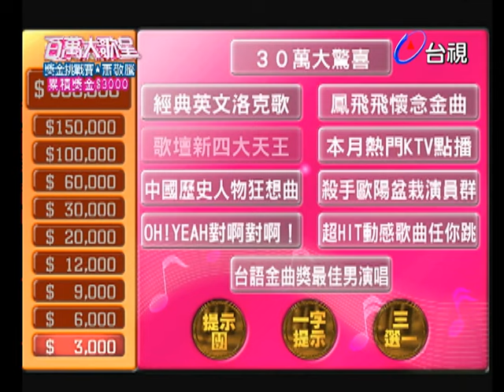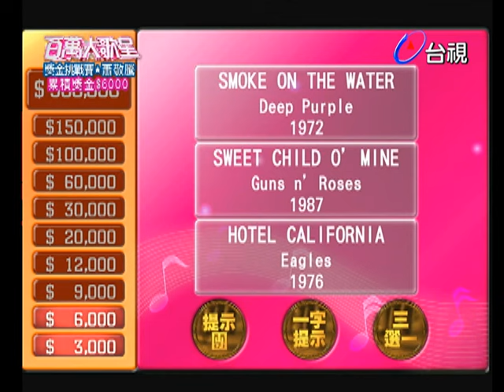蕭敬騰再度挑戰！ 與盧廣仲趙傳ROCK合唱｜百萬大歌星(2011)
挑戰者：蕭敬騰

【演唱曲目】
你不知道的事-王力宏
我愛你-盧廣仲
Hotel California-Eagles
霍元甲-周杰倫
溫暖的秋天-鳳飛飛
呼吸不說謊-黎明
阿嬤的話-蕭煌奇